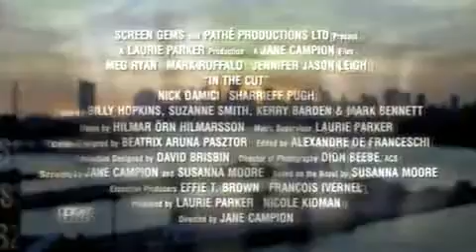Piková trojka (2003) - trailer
Thriller / krimi / mysteriozní, Austrálie, USA, Velká Británie, 2003, 119 min.
Režie: Jane Campionová
Hrají: Jennifer Jason Leighová, Meg Ryanová, Micheal Nuccio, Allison Nega, Dominick Aries, Michael Nuccio, Susan Gardnerová, Alison Negaová, Sharrieff Pugh, Nick Damici, Heather Litteerová, Daniel T. Booth, Yaani Kingová, Frank Harts, Sebastian Sozzi, Zach Wegner, Mark Ruffalo, Patrice O'Neal, Funda Duvalová, Funda Duyalová, Theo Koganová, Sandy Vitalová, Nancy La Scalaová, Ami Goodheart, Panicker Upendran, Michelle Hurstová, Sunrise Coigneyová, Jacinto Taras Riddick, Arthur J. Nascarella, Cordell Clyde, Tim House, Julius LeFlore, Vinny Vella, Kevin Bacon, Skippy D, Michelle DiBenedetti, Hussein Gay, Michael Ienna, Lou Martini Jr., Siouxsan Monson, Nicole Spruill